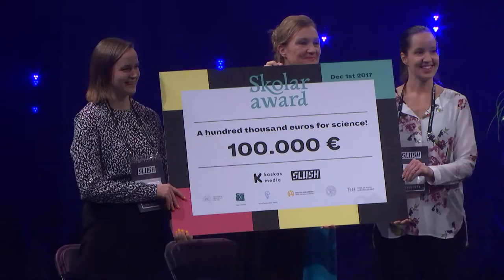Slush Science Pitching Finals 2017: Announcing the Winner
Slush loves science and wants to bring startups and science closer to each other. One initiative taken together with KasKas Media is an annual Science Pitching Competition for scientists. Finals were held on Central Stage at Slush 2017.